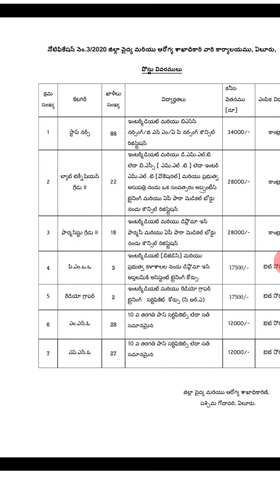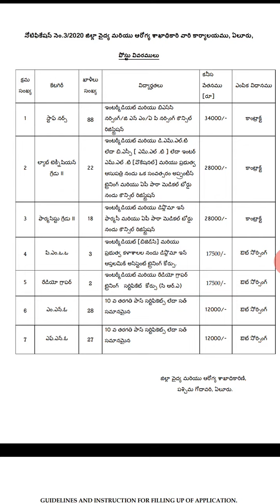West godavari staff nurse pharmacist jobs